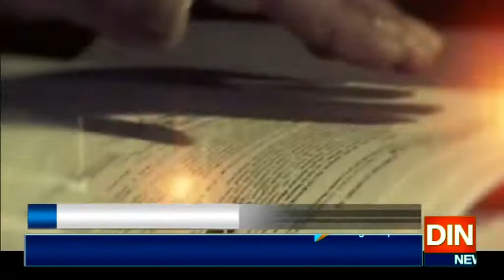مریم نوازکی خاقان عباسی کورہائی پرمبارکباد،جاتی امراآنے کی دعوت